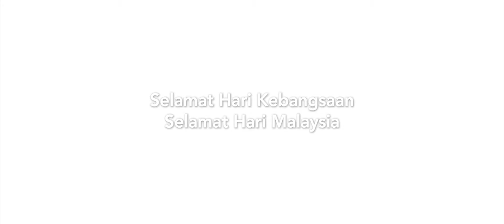Selamat Hari Malaysia from Taylor's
Sometimes there's no right or wrong. Sometimes it's just letting go of judgment and looking beyond ourselves that matter.

This is what we believe in 2020 — to unite and move forward for a better tomorrow, together.